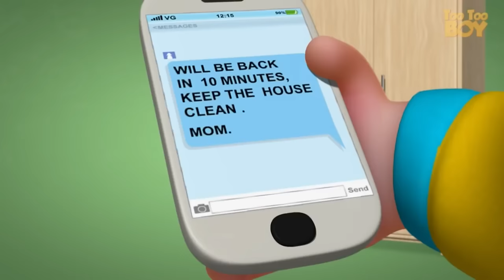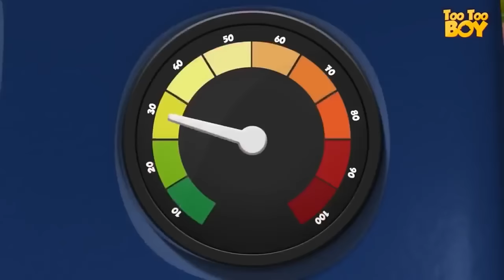TooToo Boy - Airport Episode | Cartoon Animation For Children | Videogyan Kids Shows